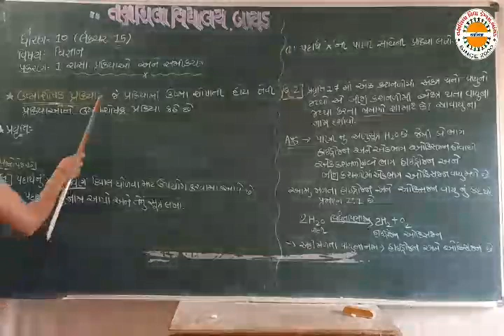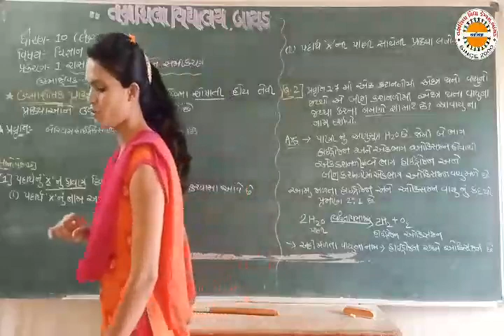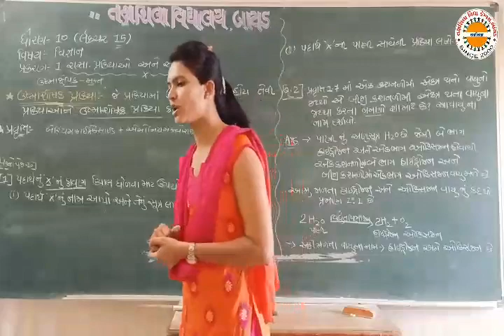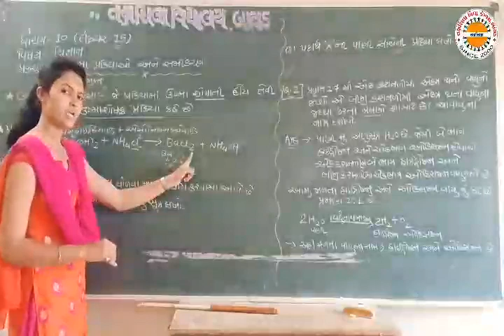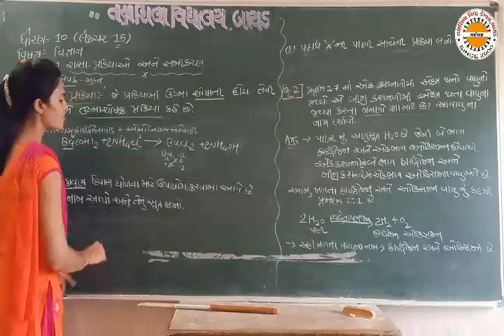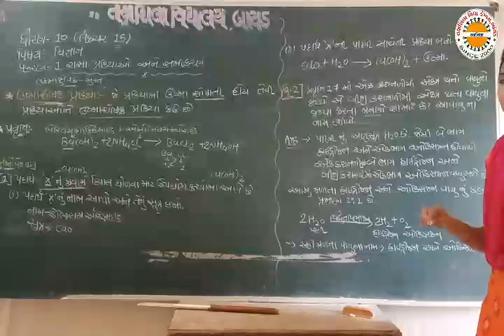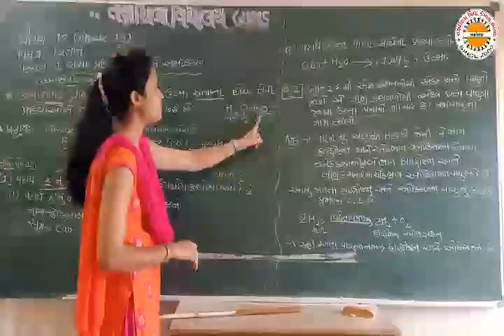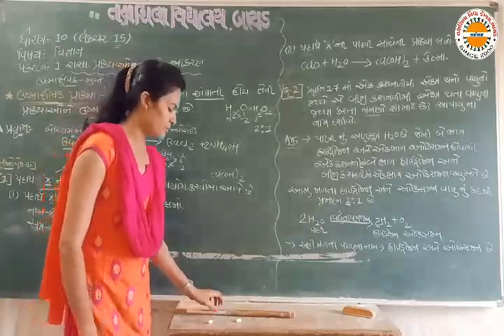std 10 sci ch 1 lec 15